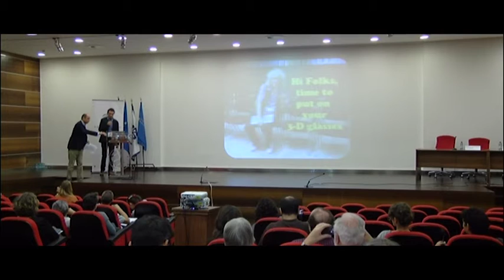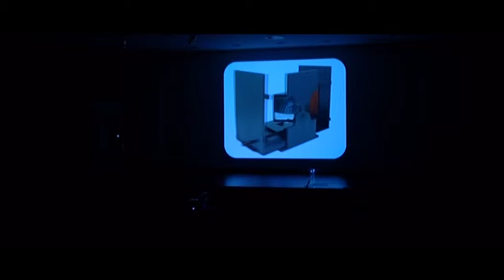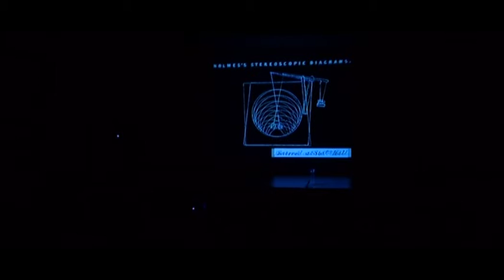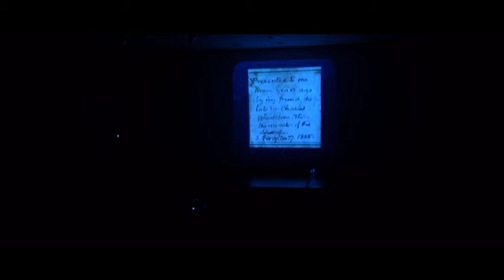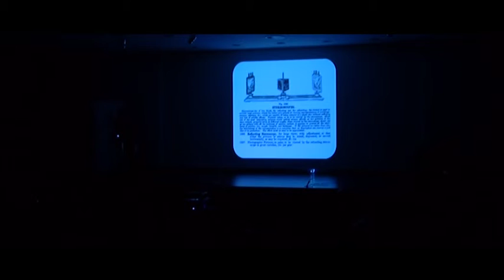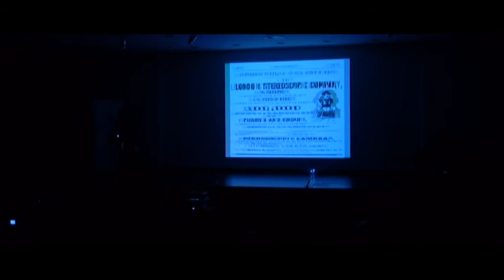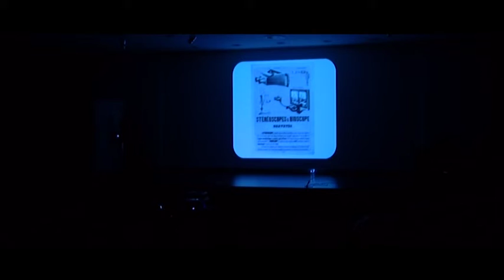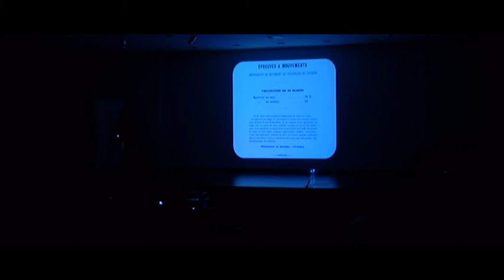Stereo & Immersive Media 2016 - Denis Pellerin: The First Movie Ever Was in 3D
Decorreu, entre 27 e 29 de outubro, na Universidade Lusófona de Humanidades e Tecnologias e na Faculdade de Belas Artes de Lisboa, a segunda edição da conferência internacional Stereo and Immersive Media 2016, uma conferência dedicada à investigação em fotografia estereoscópica, este ano com o foco também nos estudos de som. No entanto, todos os media imersivos se fizeram representar, dos tradicionais Panoramas, aos Jogos Vídeo, à Realidade Aumentada e à Realidade Virtual.